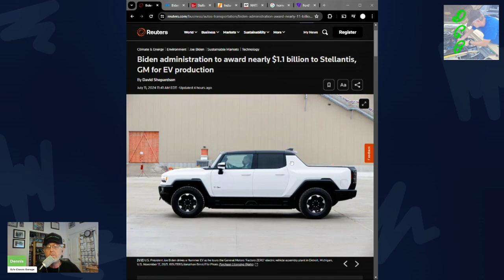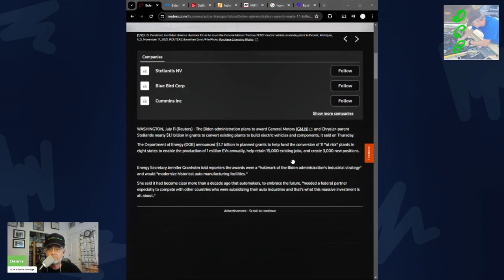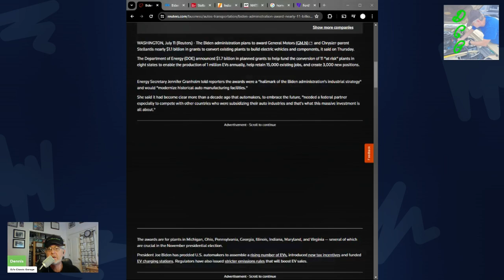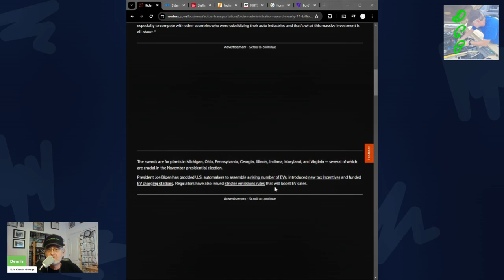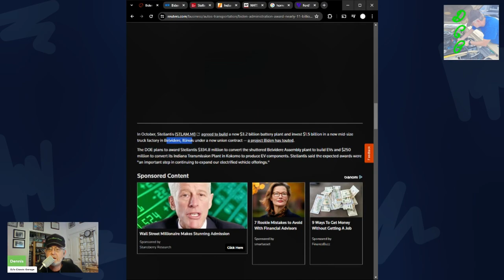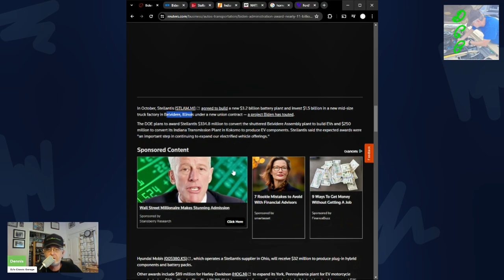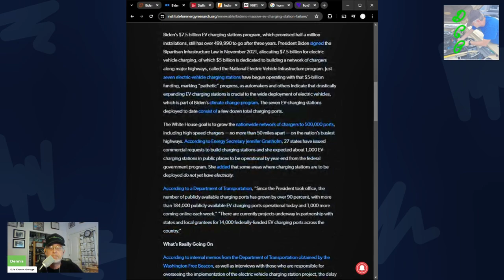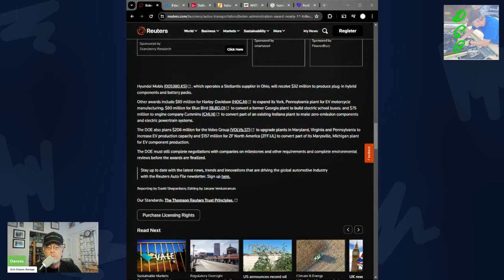The EV Grift Continues, Taxpayer Dollars funding Corporate Welfare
The boondoggle keeps on going.  Your own taxpayer money being used to limit the car you can drive and how far you can go, of course with as much waste as you can possibly have.
Corporate welfare is ridiculous and that is all the EV boondoggle is.